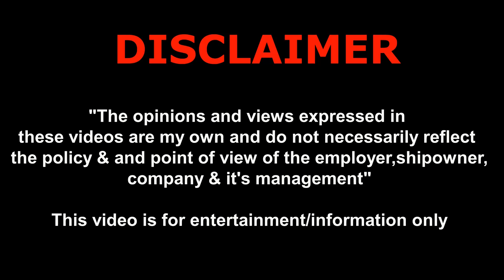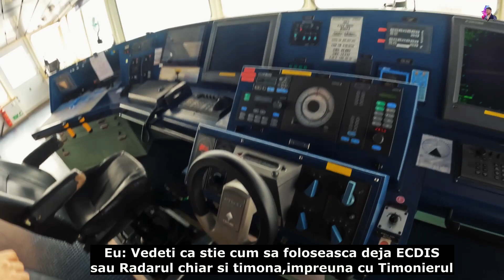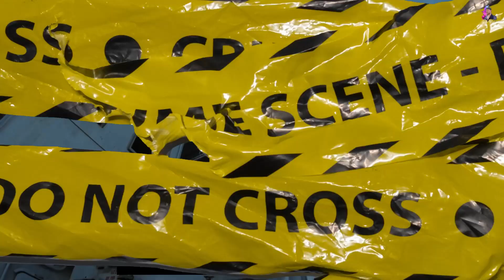Deck Cadet: The Ultimate Job On A Ship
In today's Vlog I will take you on the Navigation Bridge of a Bulk Carrier and we discuss what it means to be a Deck Cadet

Hope you'll enjoy today's episode!

It's going to be alot of fun & enjoyable, you'll  see 😛

00:00 Start
01:57 Skip Intro
04:45 Young